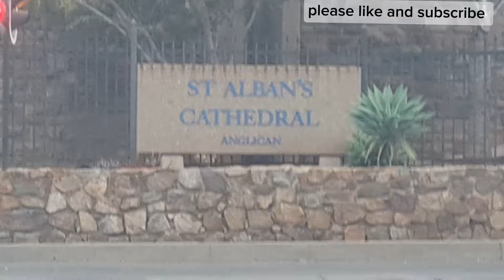Pretoria pretorius street downtown pretoria south africa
the street of pretorius  downtown Pretoria